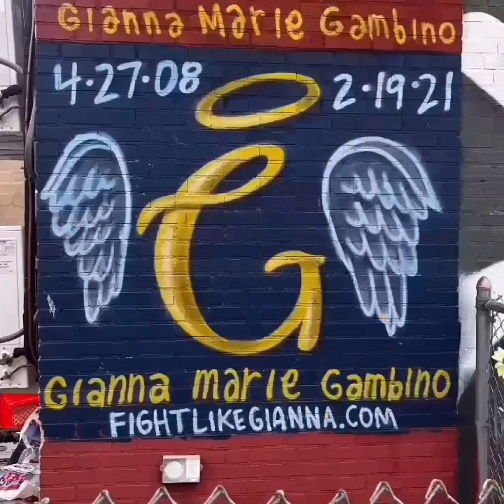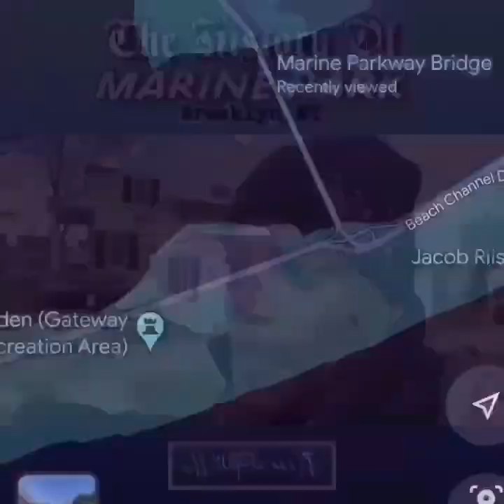The History Of Marine Park (Brooklyn, NY) 🗽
The history of MarinePark in 3 & a half minutes…let’s make history! 📜🧐